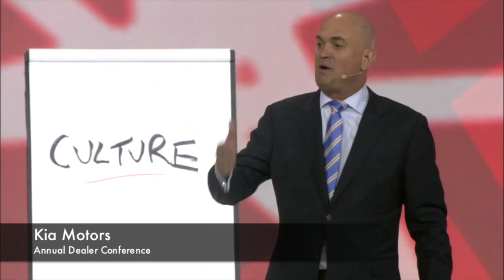SPEAK! Keynote Franchise Speaker - Troy Hazard, CSP - Short Showreel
Learn about Troy Hazard, Certified Speaking Professional. Troy is a franchise expert, entrepreneur, best-selling author and television host. to learn more or to book Troy for your next franchise event!